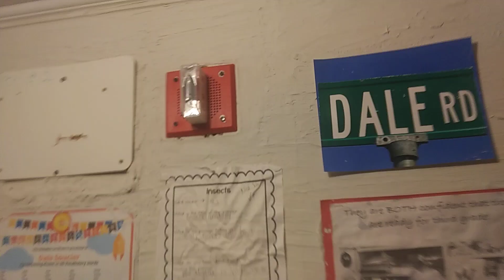RED CHIME STROBE TEST!!!!!!!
I test my Wheelock chime strobe and my Wheelock strobe for another RED video!